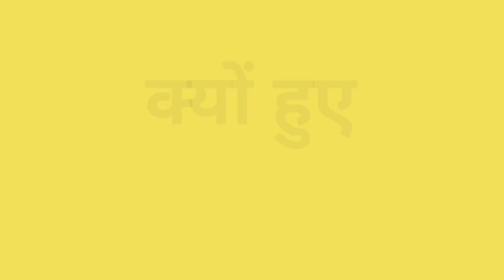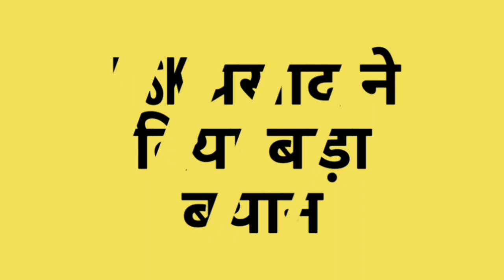वजह आई सामने तो इन 3 कारणों कि वजह से बाहर किया गया धोनी को, चोकाने वाले फैसले